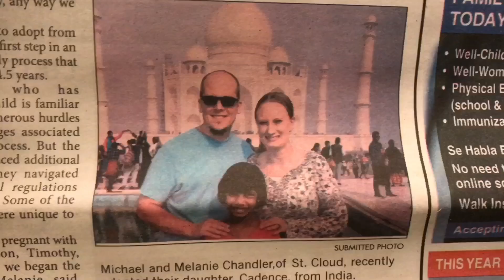Front Page News! (December 29, 2017)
The Osceola News Gazette published our story today and it made front page news!